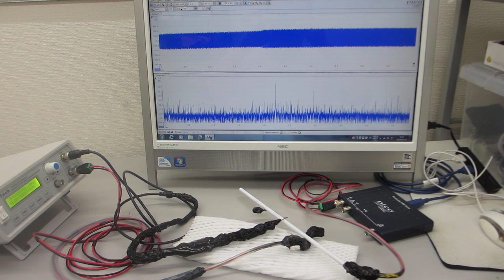超音波伝搬現象の分類に基づいた、超音波プローブの製造技術（超音波システム研究所）